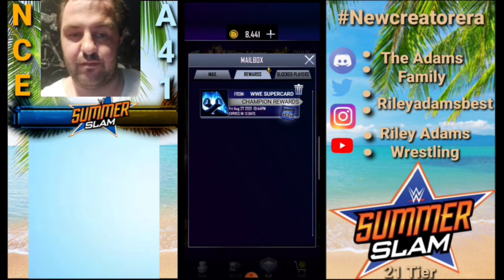Tbg Rewards + Ww + Live Pulls. Wwe Supercard S7 Video 71.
this by 👇
Musician: LiQWYD

WWE SUPERCARD.
Collect cards featuring WWE Legends and Superstars. Rule the ring with strategy!

WWE SuperCard is a collectible card battling game featuring WWE Superstars and pro wrestling action.

Collect WWE Legends and Hall of Famers and level up your cards. Build your deck and battle other players across a variety of modes, real-time events, PVP and teams.

SuperCard has Superstars from throughout WWE history. Collect WWE Legends like The Rock, Undertaker, “Stone Cold” Steve Austin and Ric Flair. Build a team with modern Superstars like Roman Reigns, Becky Lynch, “The Fiend” Bray Wyatt, Asuka, Samoa Joe and many more.

Fight against other players in PvP matches with your favorite WWE Superstars. There are thousands of cards to leg drop, Rock Bottom, and slam into the virtual mat.

The SuperCard universe continues to expand with each update. Play new event types like Clash of Champions. Take on quests and earn rewards. Compete in monthly activities that offer special rewards. Keep up with the latest WWE action. Collect new cards with wrestlers featured in the latest WWE pay-per-views from Royal Rumble to SummerSlam. Get cards from the latest weekly shows, like NXT, SmackDown and Monday Night Raw.

CCG and WWE make the ultimate tag team. Join the millions (and millions) of players across the globe who have downloaded SuperCard -- and jump into its high-octane twist on CCG gameplay.

NEW SEASON 7 FEATURES
- Hundreds of new cards across three tiers
- Play any mode, any time with on-demand play
- Pull off an upset with devastating SuperMoves
- Customize your cards with new Techniques
- Faster play, more rewards, and new Collection Sets
- Strategically hold three rings in WarGames

WWE SUPERCARD FEATURES:

WWE Card Game
- Collect cards and themed content featuring WWE Superstars, NXT Superstars, WWE Legends, and WWE Hall of Famers
- Collect WWE Superstars and pro wrestling Legends like Macho Man, Randy Savage, Ultimate Warrior, AJ Styles, Tommaso Ciampa, Charlotte Flair, Batista, Xavier Woods, Bayley, Kofi Kingston, Edge, Big E, Rhea Ripley, Ember Moon, and more!
- Collect cards with wrestlers from the latest WWE matches

Pro Wrestling Card Battles
- Wrestlemania meets card games! Build your deck of cards and try to rule the ring.
- Capture the briefcase in Money in the Bank
- Strategize your way through a King of the Ring tournament against others

PvP Wrestling Game
- PvP multiplayer matches with real-time card battles
- Battle with a teammate and create the ultimate team

Build your deck, collect pro wrestler cards, and step into the squared circle in WWE SuperCard.